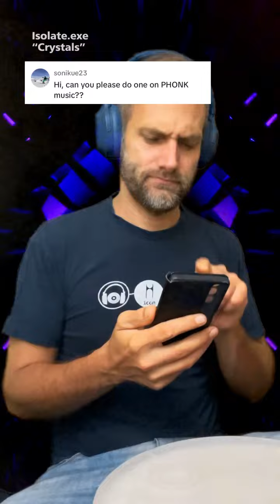PHONK Music: if Trap and Industrial had a futuristic lovechild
Sometimes I get requests that tip me off to niche genres I never would’ve thought twice about… and PHONK is definitely a great example. It sounds like trap and industrial had a futuristic lovechild. And now I hear it everywhere. 🖤